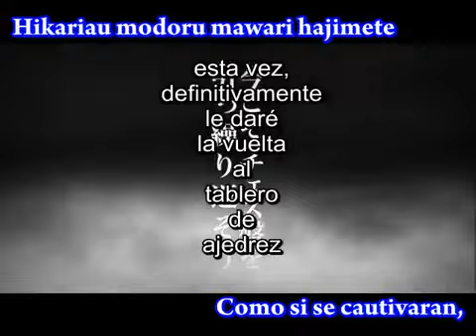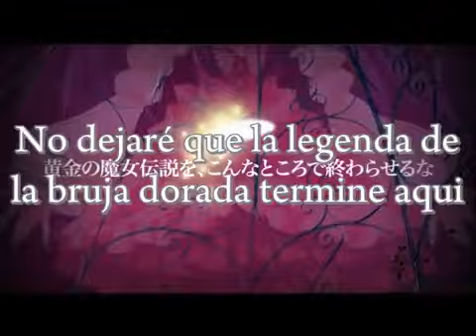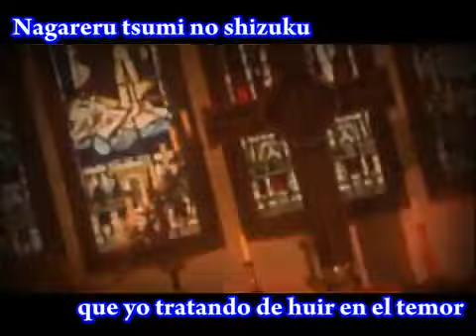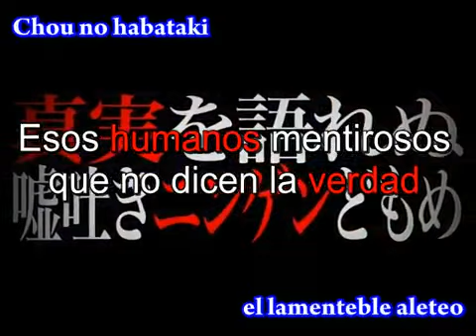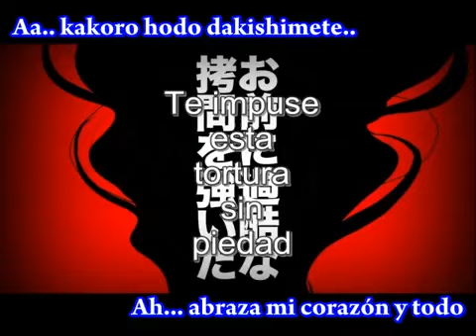Umineko Motion Graphic vol 6 español